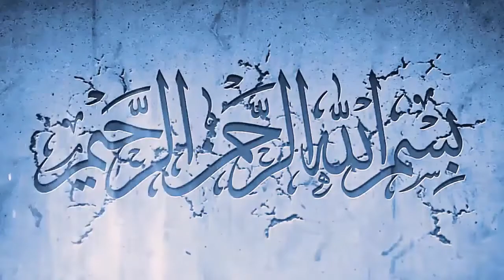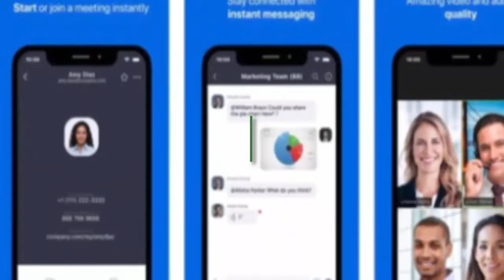latest update saudi news in Urdu today - Saudi Arabia latest update news 21-06-2020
In this video,  latest update saudi news in Urdu today - Saudi Arabia latest update news 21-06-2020 you will watch latest update saudi news in Urdu today - Saudi Arabia latest update news 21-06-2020

Video by Edward Jenner from Pexels
Video by Cinema Professionals from Pexels